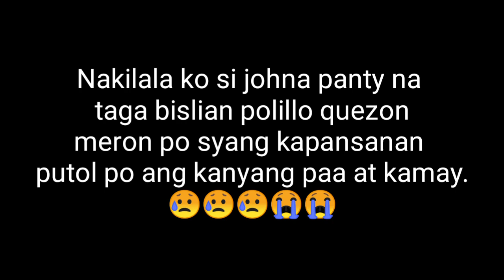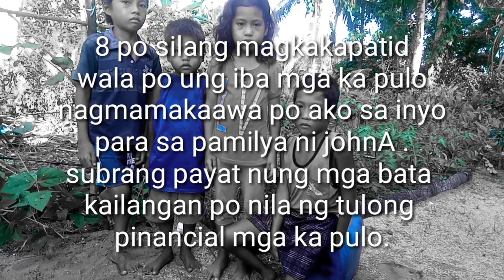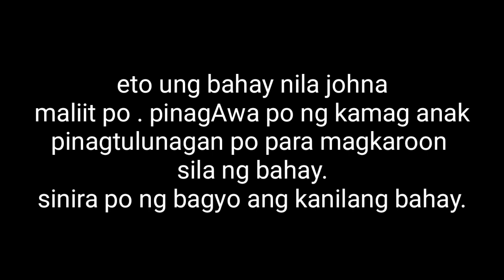BATANG WALANG KAMAY AT PAA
syA si johna panty taga bislian POLILLO quezon .. nakilala ko sya kahapun subrang nakakaawa Ang batang ETO. wala syang kamay at PAA. panoorin nio mga idol. 😭😭